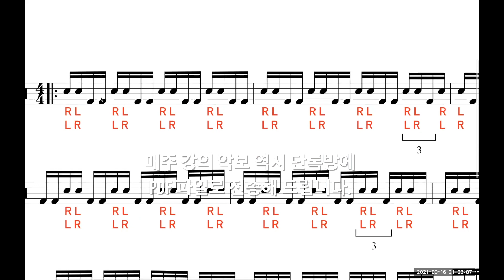풀 녹화본 예시 영상 소개!! ZOOM 클래스 강의 형식 (하단 글에 10/18(월) 시작되는 8주 리니어 과정 신청&커리큘럼 확인 바로가기)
:: ZOOM 클래스 강의 형식 & 풀 녹화본 예시 영상 소개!! ::

[60th 리니어 8주과정 신청 바로가기]